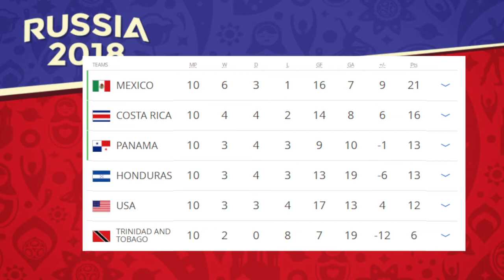Will Costa Rica Win the 2018 World Cup?